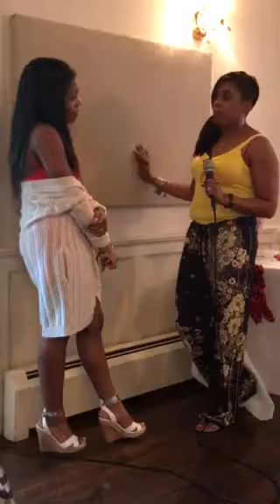Kendi's 2017 Graduation Party